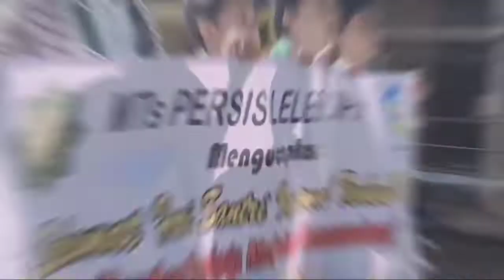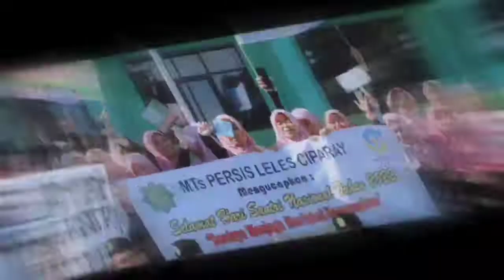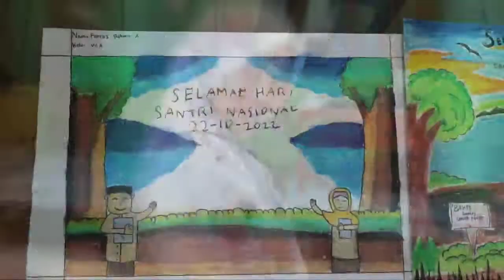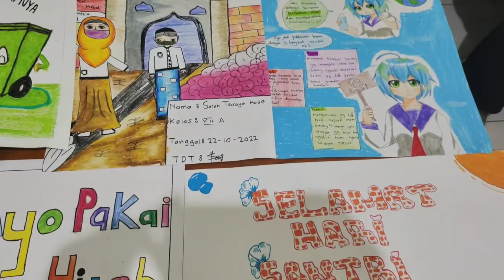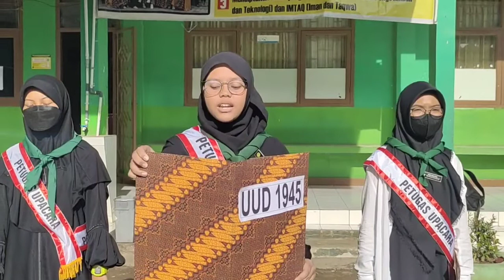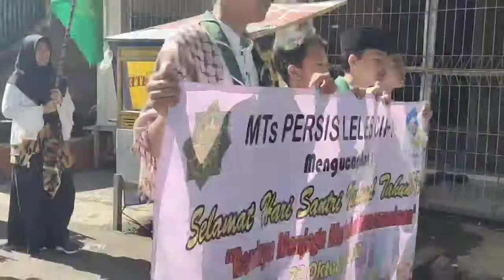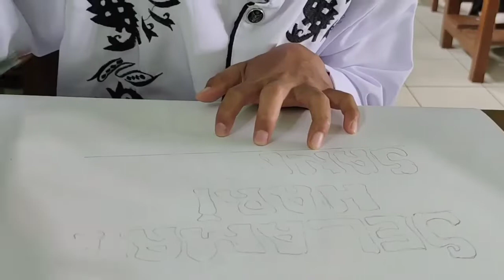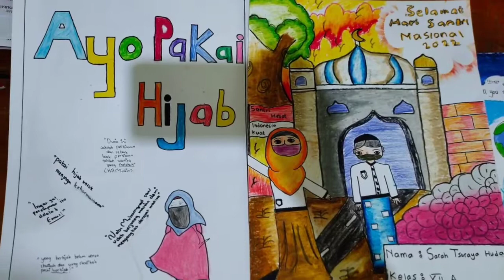Keseruan Hari Santri Nasional 2022 MTs Persis Leles Ciparay, Upacara, Karnaval, Pentas Seni, Lomba